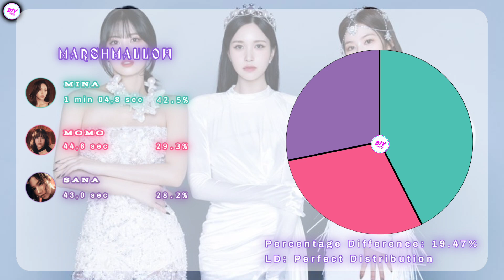MiSaMo (ミサモ) ~ Marshmallow ~ Line Distribution